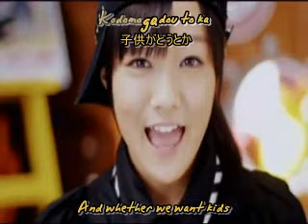[L•S] Suki-chan - S/mileage (subbed)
S/mileage's third indies single, I love this song so much, so that's why im uploading it. Although it doesnt say it in the subtitles Suki-chan is japanese for my honey
this video doesnt belong to me, it was made by Lisa123ish and TheColorOfTears.
Comment Questions
Who is your favourite member of Smileage?
Mine is Maeda Yuuka
Which indies single do you like the best?
this one :P